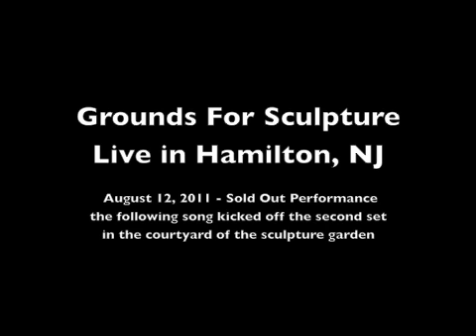It's Only Me - Avi Wisnia (Live at Grounds For Sculpture)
Avi Wisnia performs outside in the courtyard for his sold-out performance at Grounds For Sculpture in Hamilton, NJ.  This was a special solo song that kicked off the second set of the evening.